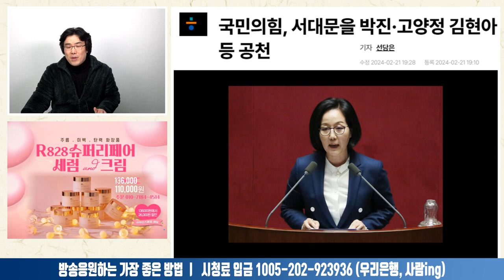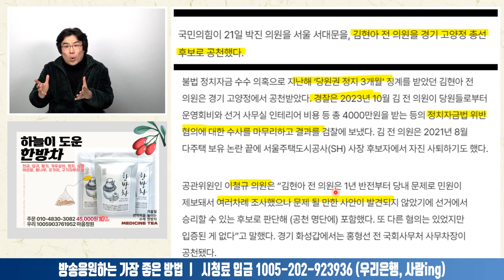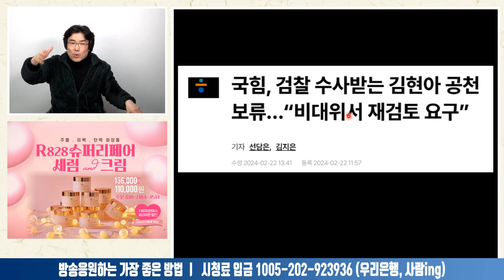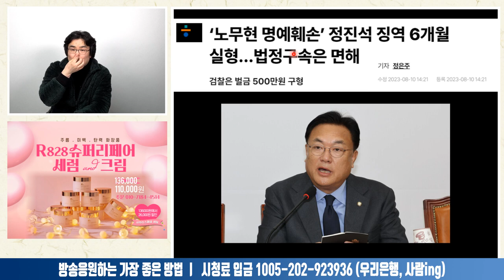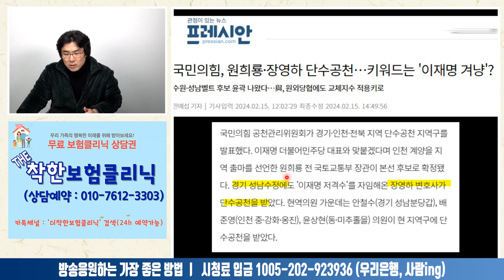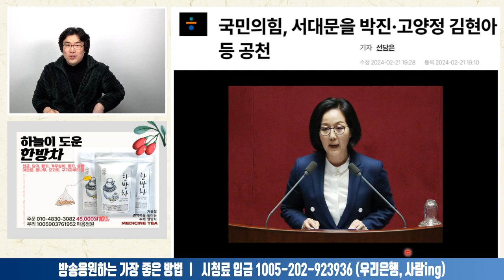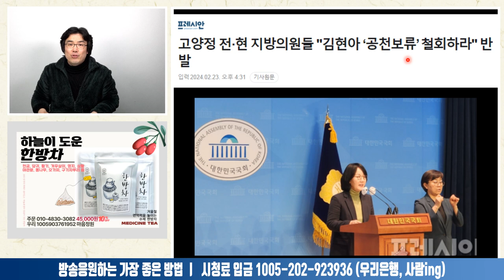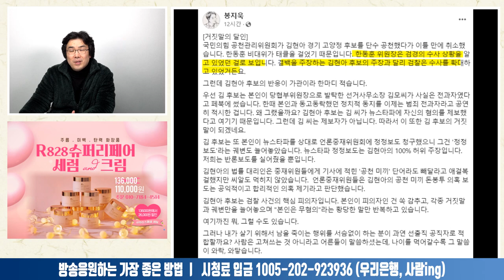"한동훈은 왜 김현아의 단수공천을 보류시켰을까?"ㅣ2024.02.23-2 [사무리]